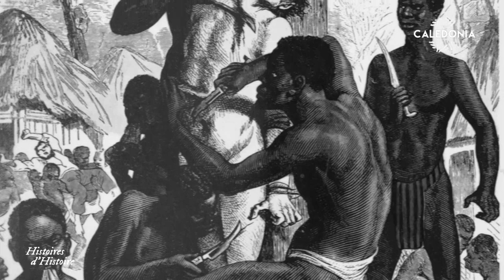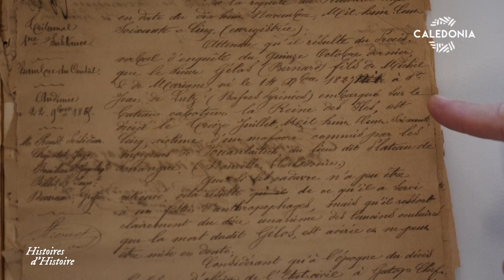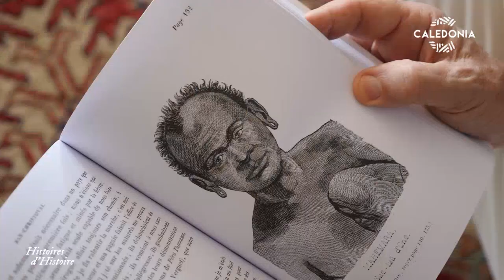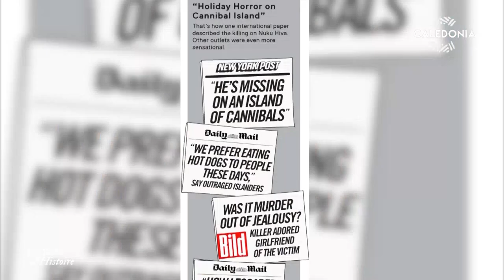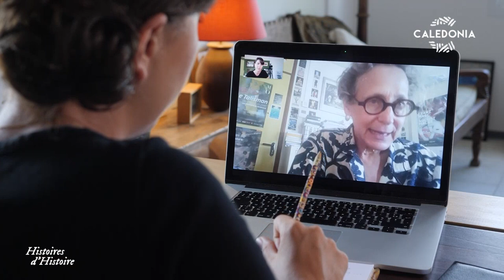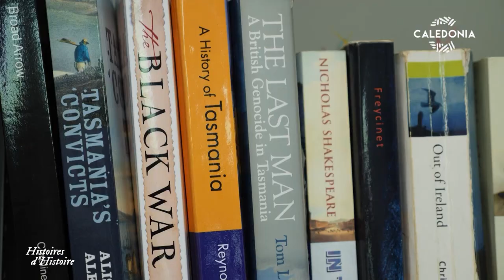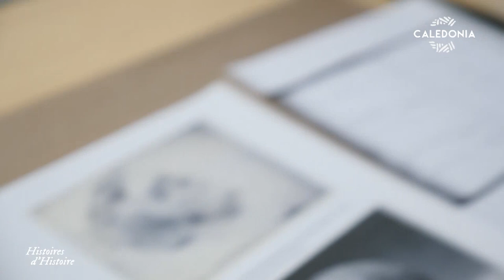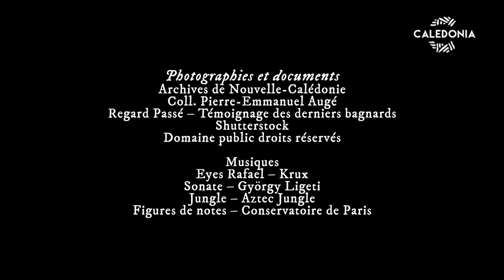HISTOIRES D'HISTOIRE - Mangeurs d’hommes !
Depuis l’arrivée des Européens en Océanie, le thème de l’anthropophagie occupe les textes, les journaux, les carnets de voyages. Les explorateurs rapportent avec eux des faits de mangeurs d’hommes ! Ici en Nouvelle-Calédonie, ces histoires sont relatées comme faisant partie d’anciennes traditions. Aujourd’hui, est-ce qu’on peut interroger le cannibalisme ? Ou pour être plus précis, ses sources ? C’est ce que sont allés chercher Dominique Barbe et Gwenaël Murphy en organisant un colloque réunissant plusieurs chercheurs venus soulever certains questionnements liés aux sources et aux discours que la colonisation a mis en place en Océanie.